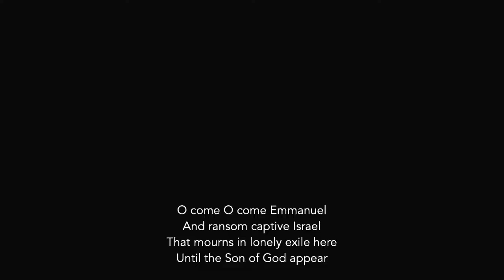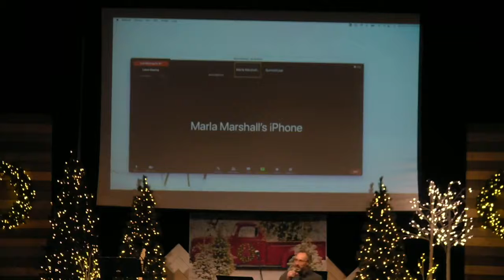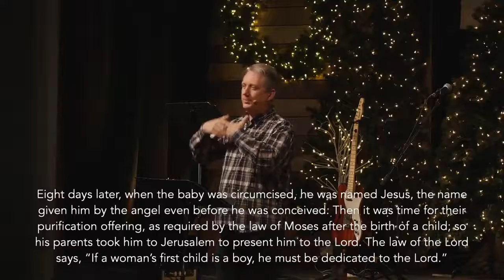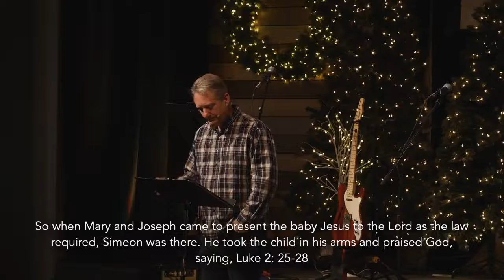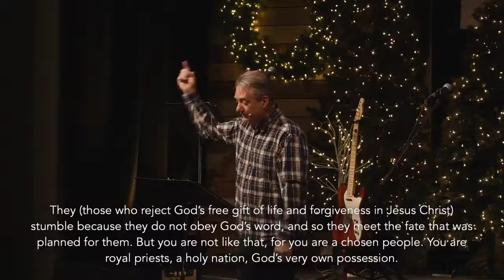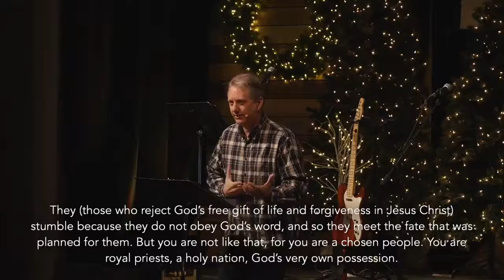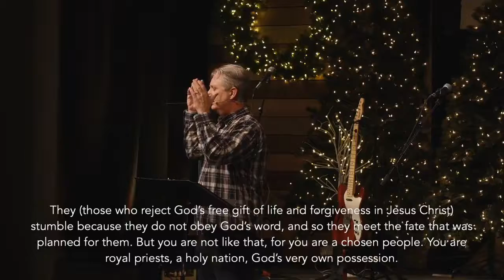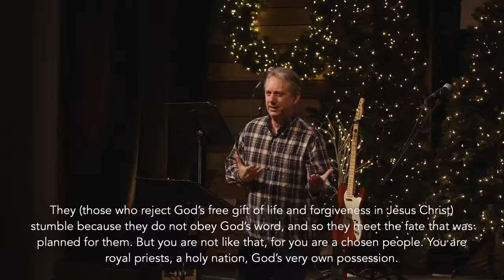Simeon's Song | Songs for a Saviour | Dec. 12, 2021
Head to summitchurch.ca to stay in the loop and get connected to our community!